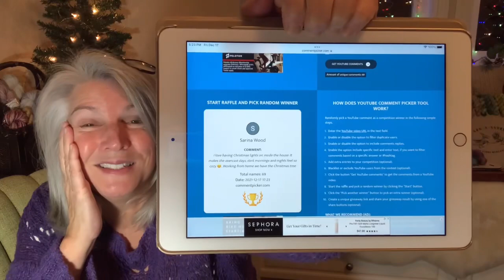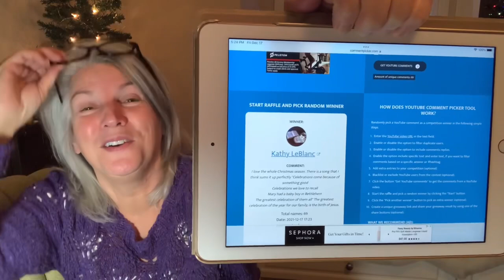For the FUN of Knit! Vlogmas Day 17- date corrected🥰